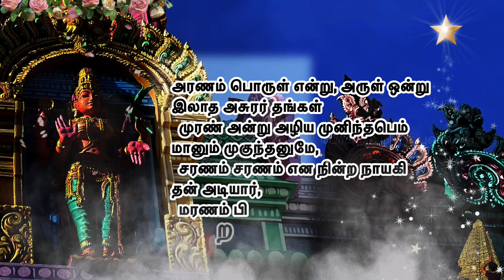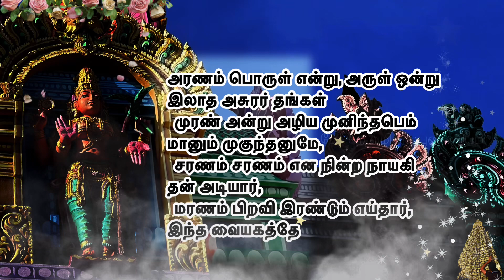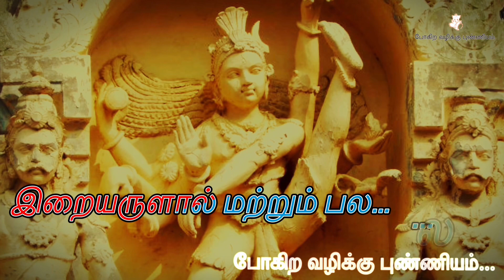பாடல் - 51 அரணம் பொருள் என்று, அருள் ஒன்று l அபிராமியும் அந்தாதியும் l மோகம் நீங்கும்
மோகம் நீங்கும்

அரணம் பொருள் என்று, அருள் ஒன்று இலாத அசுரர் தங்கள்
முரண் அன்று அழிய முனிந்தபெம் மானும் முகுந்தனுமே,
“சரணம் சரணம்” என நின்ற நாயகி தன் அடியார்,
மரணம் பிறவி இரண்டும் எய்தார், இந்த வையகத்தே.

To be lust free - moakam nheenGka

araNam poruL enRu aruL onRilaatha achurarthanGkaL
muraNanRu alzhiya muninhtha pemmaanum, mukunhthanumae
charaNam charaNam enanhinRa nhaayakithan atiyaar
maraNam, piRavi iraNtum eythaar inhtha vaiyakaththae.

अरनाम पोरुएल एनरु अरुएल ओनरिलथा अचुरार्थनग्काल
मुरानानरु अल्झिया मुनिन्ह्था पेम्मानुम्, मुकुन्ह्थानुमाए
चरणम चरणम एनानहिंरा नहायकिथान अतियार
मरणम, पिरवि इरन्तुम एयथार इन्हथा वैयाकत्थे।

7. மலை போன்ற துன்பம் பனி போல் நீங்க / The suffering that comes like a mountain is like snow
36. பழைய வினைகளின் வலிமை அழிய / Older deeds gain strength